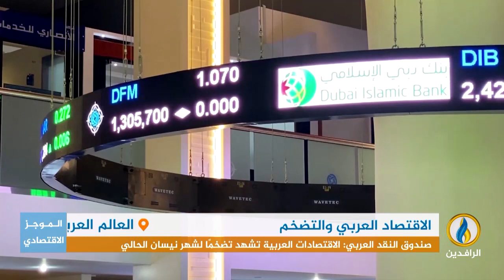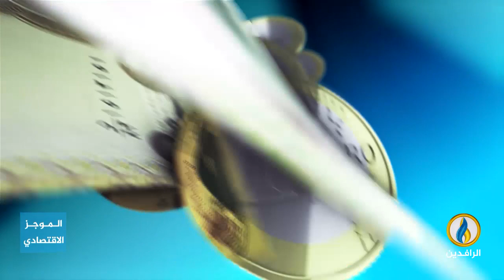أبرز الأخبار الاقتصادية على قناة_الرافدين ليوم الجمعة في